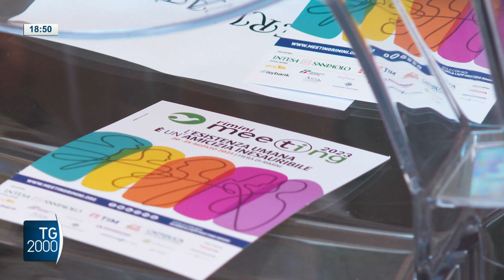Meeting Rimini dal 20 agosto, apre il cardinal Zuppi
Presentata a Roma la prossima edizione del Meeting di Rimini. Apre il cardinale Zuppi chiude il presidente Mattarella. Servizio di Leonardo Possati